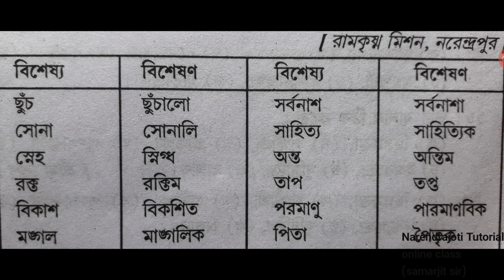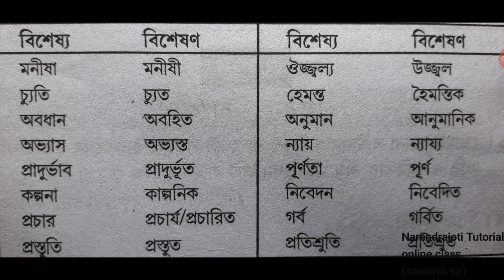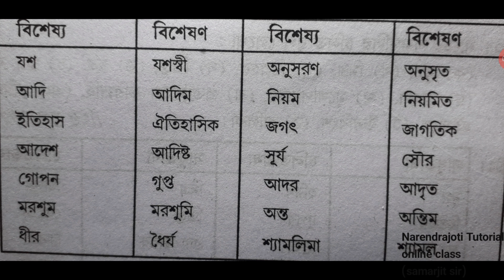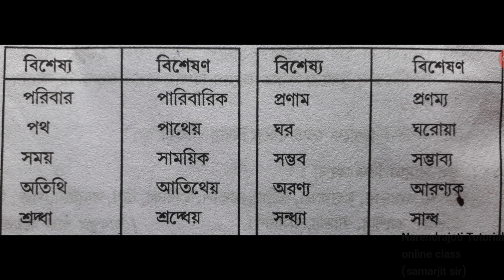🔴Narendrapur Ramakrishna Mission/preparation for admission test /class v/ suggestion/ পদপরিবর্তন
নরেন্দ্রপুর রামকৃষ্ণ মিশন, সরিষা রামকৃষ্ণ মিশন, আসানসোল রামকৃষ্ণ মিশন, রহড়া রামকৃষ্ণ মিশন এবং পুরুলিয়া রামকৃষ্ণ মিশনের পঞ্চম শ্রেণীতে ভর্তি পরীক্ষার প্রস্তুতি যারা নিচ্ছ তারা বাংলা-ইংলিশ এবং অংকের বিভিন্ন ধরনের অনলাইন ক্লাসের জন্য নরেন্দ্র টিউটোরিয়ালটি ফলো করবে।
তোমাদের প্রস্তুতির জন্য বিভিন্ন ধরনের ভিডিও আমি বিভিন্ন সময় দিয়ে থাকি তোমরা সেগুলো দেখলে তোমাদের উপকারে আসবে।

🔴কিছু ভিডিও লিংক দিয়ে দিলাম এগুলো দেখবে তোমাদের উপকারে আসবে।